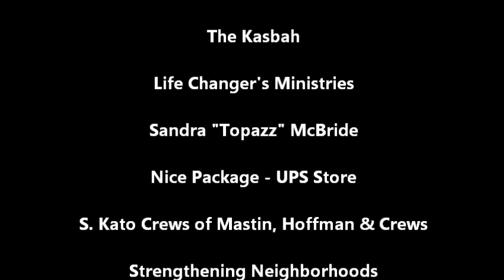Colorado Beautillion Teaser 2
Highlights from the Colorado Beautillion Dinner & Presentation.